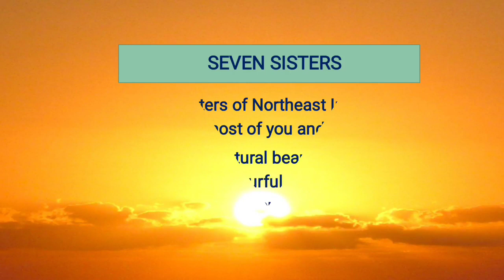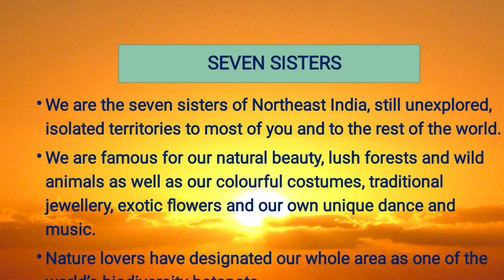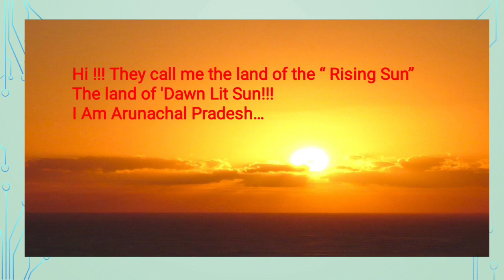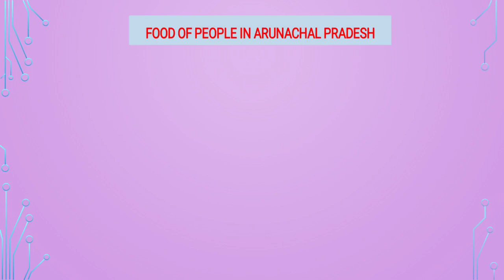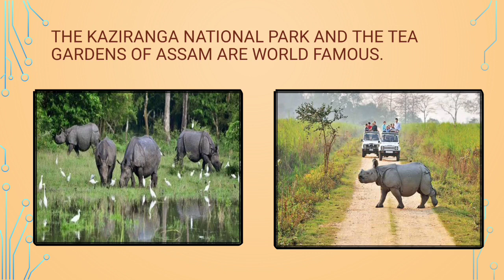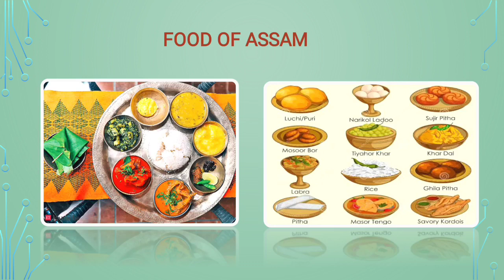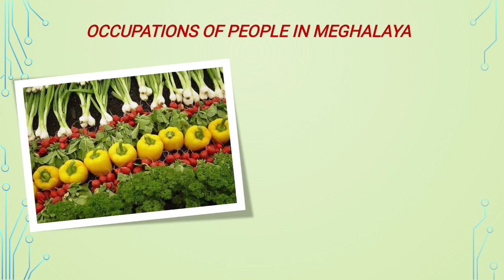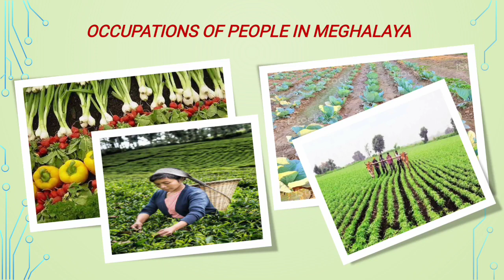' Seven Sisters ' ( Part I ) Std VI / English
Ms. Safiya Shaikh explaining a Chapter from English Prose, ' Seven Sisters'  to the Students of Std VI.